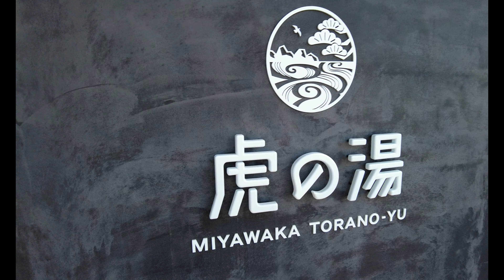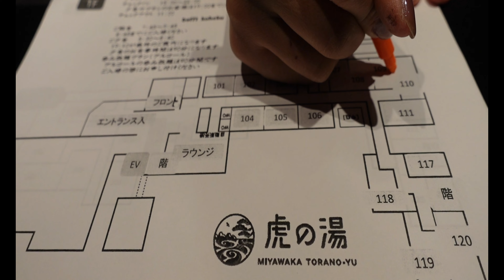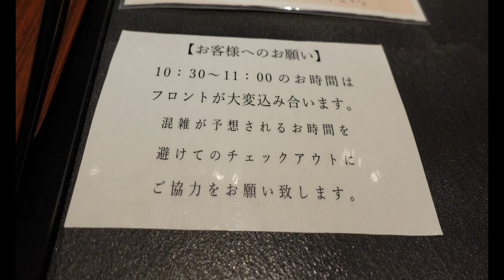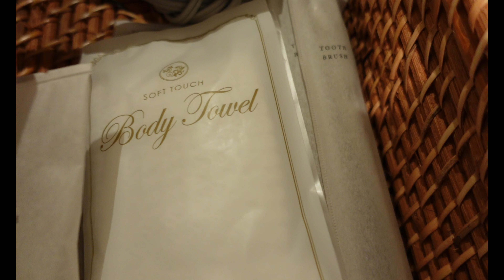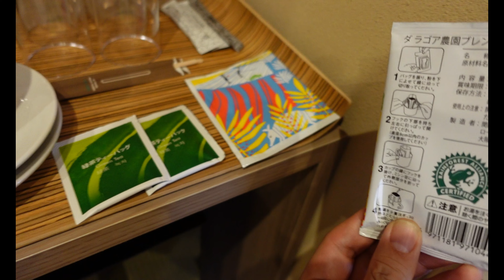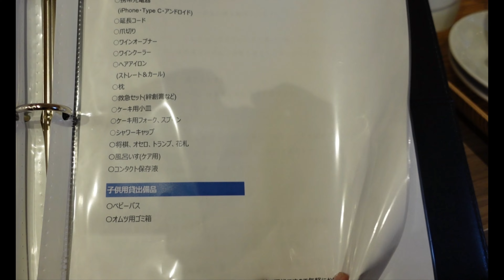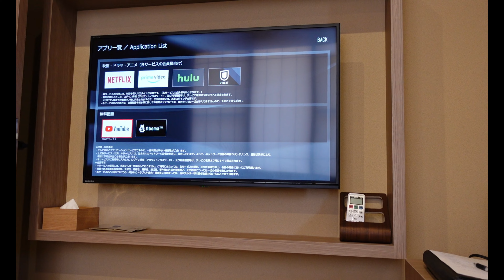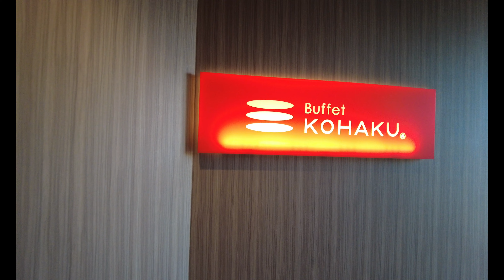トライアル温泉郷【福岡】おすすめ宿全室温泉付き『宮若虎の湯』チェックイン編グルメ観光福岡旅行vlog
福岡県宮若市に全室温泉付き客室の宿
『宮若虎の湯』が2021年12月OPENしたと聞いて
宿泊したいと思って福岡旅行を計画しました。
お部屋に温泉があって、
明治屋監修の豪華ビュッフェ
泊まりに行って良かったと思える
おすすめトライアル温泉郷 でした

おいしそう！

■動画目次■
0:00オープニング
0:42宮若虎の湯
2:14宮若虎の湯チェックイン
4:42お部屋へ
7:12お部屋温泉
12:59夕食会場へ
14:26動画紹介

宮若虎の湯
福岡県宮若市乙野644-2

「Happy_days」他　Make a field Music

　　　　　　　　　　　　ともちん